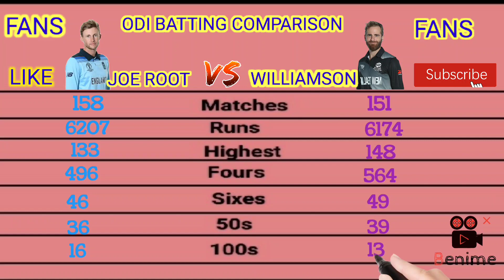ODI batting comparison Joe root vs Williamson#cricketlover Joe root#williamson